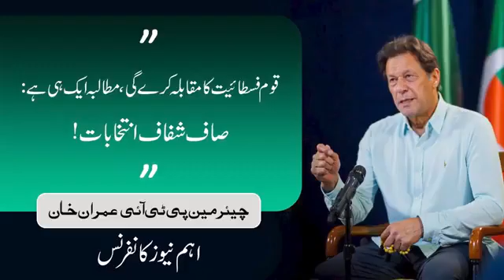The nation will fight fascism!